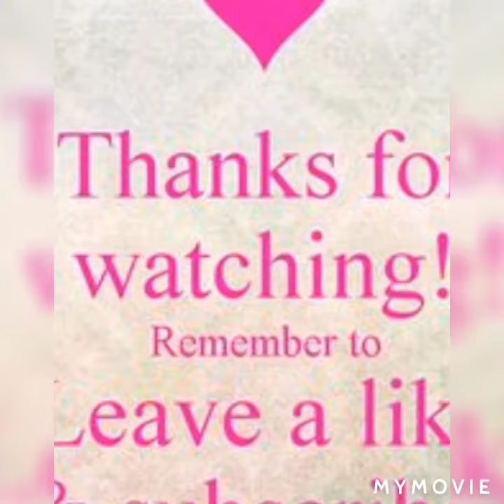New collection of Western collection. Glitter short designer dresses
New and very latest design of short Glitter stylish Western short dresses party wear collection. Very gorgeous collection. Please support me. Please Support and keep love. Thank you so much.